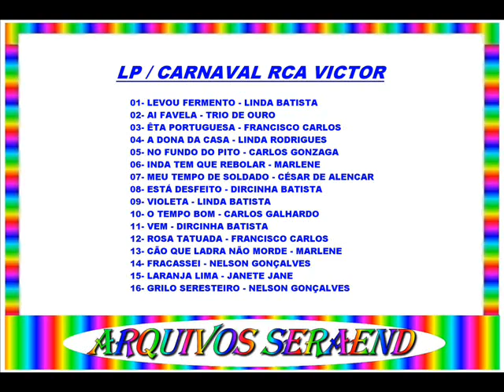AI FAVELA==TRIO DE OURO==1957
LP / CARNAVAL RCA VICTOR

01- LEVOU FERMENTO - LINDA BATISTA
02- AI FAVELA - TRIO DE OURO
03- ÊTA PORTUGUESA - FRANCISCO CARLOS
04- A DONA DA CASA - LINDA RODRIGUES
05- NO FUNDO DO PITO - CARLOS GONZAGA
06- INDA TEM QUE REBOLAR - MARLENE
07- MEU TEMPO DE SOLDADO - CÉSAR DE ALENCAR
08- ESTÁ DESFEITO - DIRCINHA BATISTA
09- VIOLETA - LINDA BATISTA
10- O TEMPO BOM - CARLOS GALHARDO
11- VEM - DIRCINHA BATISTA
12- ROSA TATUADA - FRANCISCO CARLOS
13- CÃO QUE LADRA NÃO MORDE - MARLENE
14- FRACASSEI - NELSON GONÇALVES
15- LARANJA LIMA - JANETE JANE
16- GRILO SERESTEIRO - NELSON GONÇALVES

( ARQUIVOS SERAEND )

( CARNAVAL O ANO TODO )